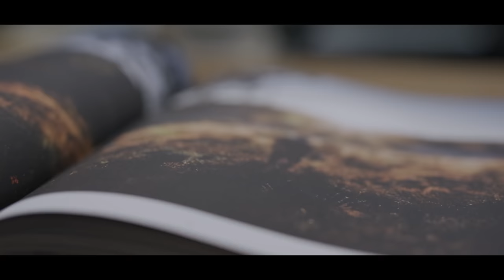Rolling With: Jay McCarthy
From setbacks to comebacks, Jay McCarthy knows that life in the pro peloton can be equal parts challenging and dangerous. Born and raised in Queensland, Australia, he got first bike at the age of 14 and was instantly hooked. Following a career that spanned success at the Junior Worlds, Ardennes Classic, winning a stage at the Tour Down Under and being the first Australian to win the Cadel Evans Great Ocean Road Race, Jay had carved out a name for himself and made the move to Andorra, a haven for professional climbers.

But in 2020, that all came crashing to a halt during La Vuelta when a freak accident saw him fly over his handlebars at 70km/hr, severely injuring his leg and altering the direction of the future as he knew it. The road to recovery is never easy as a cyclist, but it is rewarding as Jay would come to learn. What started as physio trips four times a week, slowly graduated to a wheelchair and crutches within one month, and three months on, getting back onto his bike for the first time.

Finding joy and satisfaction in the little things like climbing his first hill post-crash, at his own pace with no pressure, sharing simple cycling moments with former teammates and loved ones, or leading a shop ride. With a fresh perspective from his work with charities to adventures with new friends, Jay knows that no matter what the future holds (whether that’s a return to the pro peloton or not) his love of cycling will not fade - but that’s on his own terms no matter what